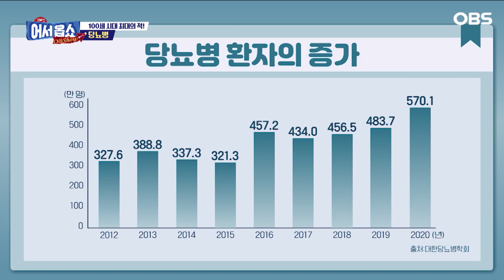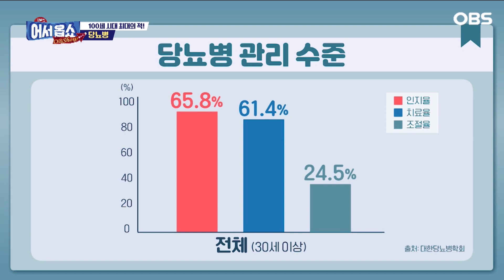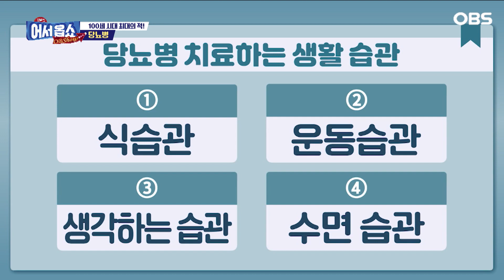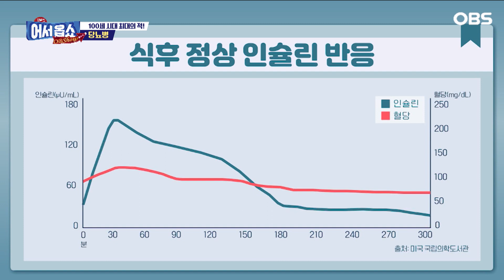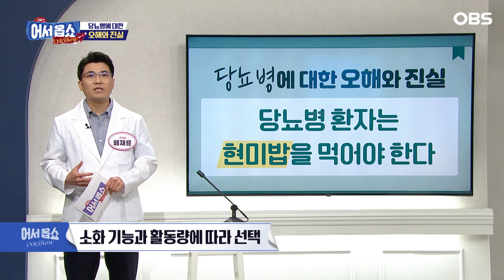[어서옵쇼] "6명중 1명은 당뇨라는데.."…당뇨병 예방은 이렇게!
30세 이상 성인 6명 중 1명이 당뇨병 환자!
우리나라 인구의 약 43%에 달할 만큼 흔한 질병이 된 당뇨병!
국민병이라고 불릴 만큼 당뇨병 환자는 늘어나고 있다
그런데 당뇨병 진단을 받은 사람 중 실제로 치료를 받는
비율은 60%에 불과하다 그리고 치료 중인 사람의 경우
당뇨병 조절률은 24.5%로 감소하고 있어 문제라는데.
OBS 생방송 어서옵쇼(OBShow)에서는
100세 시대 최대의 걸림돌이라는 당뇨병의 관리와 예방법에
대해 알아본다